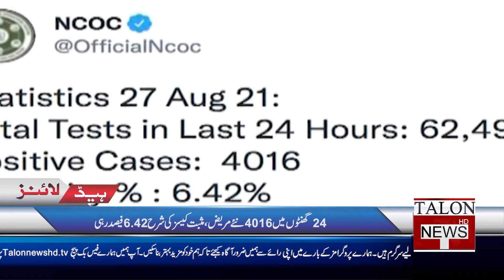New Monsoon System Enters the Country | Talon News Headlines 01 | 27 August 2021| Talon News TV HD